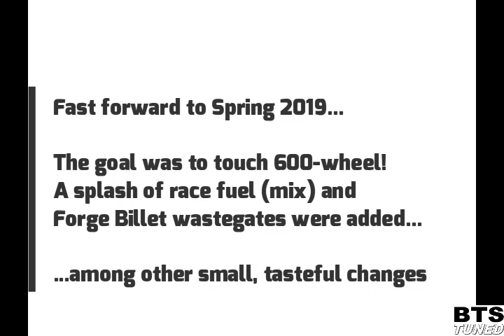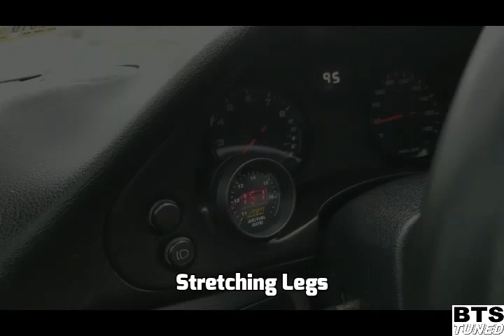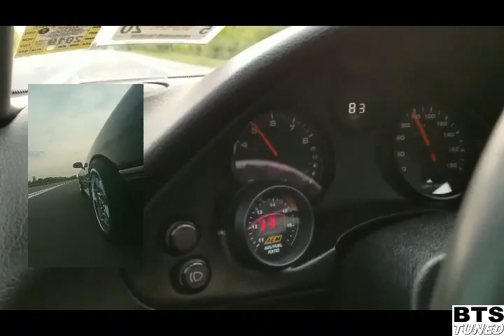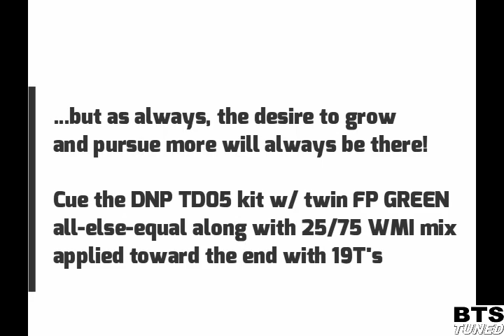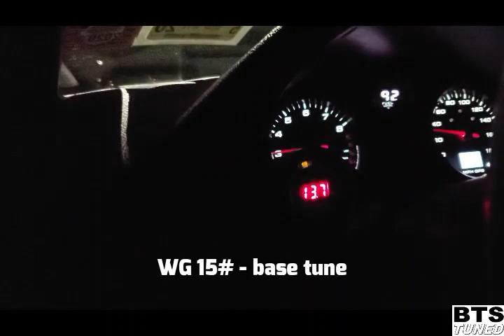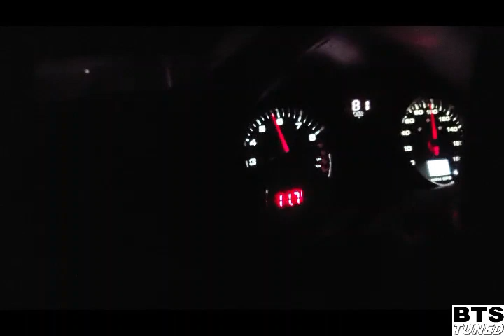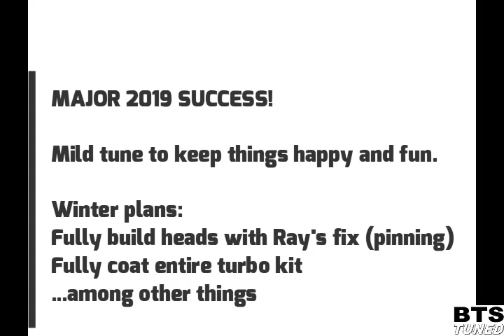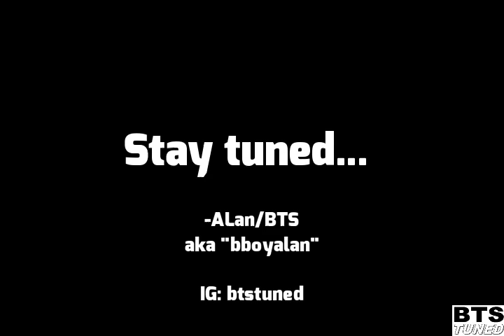Andy's 1992 Dodge Stealth R/T TT - 2019 Tuning Quest for 600AWHP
Andy's journey for the last two years are documented, and his quest for 600AWHP has finally reached a stunning conclusion. Equipped with Boostmore Billet TD04HL-19T turbos followed by a DNP TD05 EWG turbo kit with FP Green snails, this rollercoaster of a ride will be a memorable one. A new chapter awaits in 2020 - enjoy!